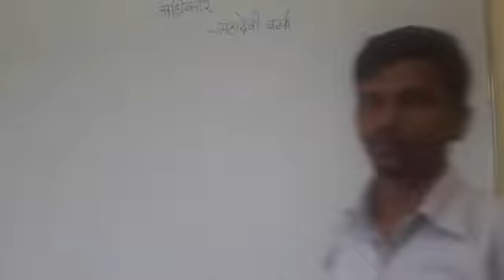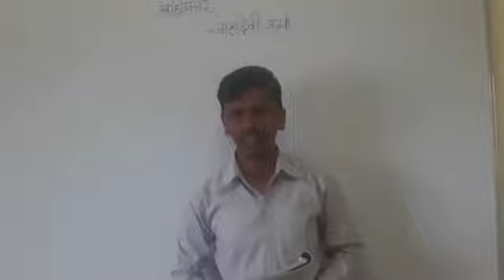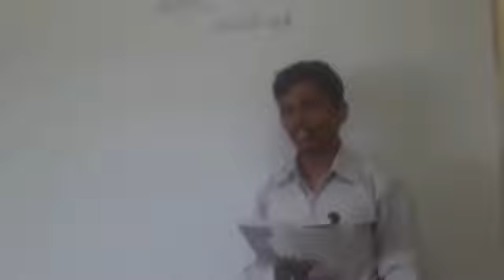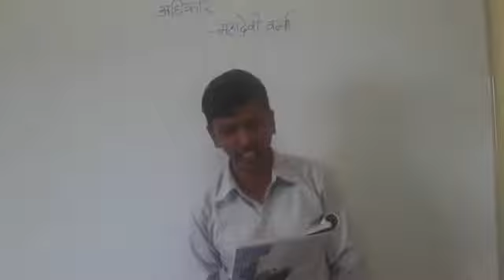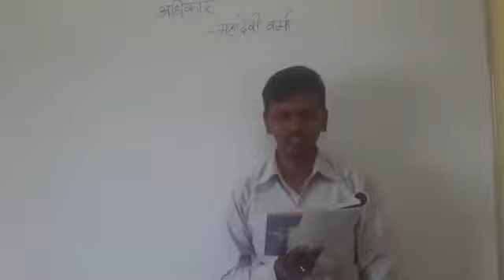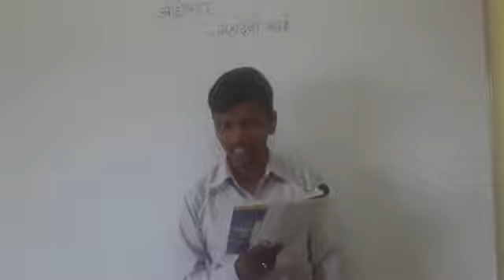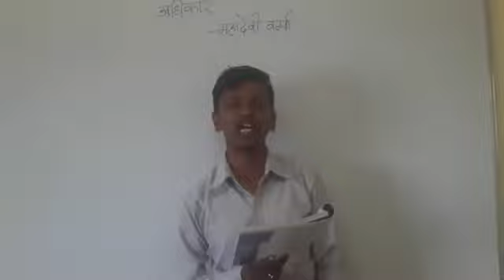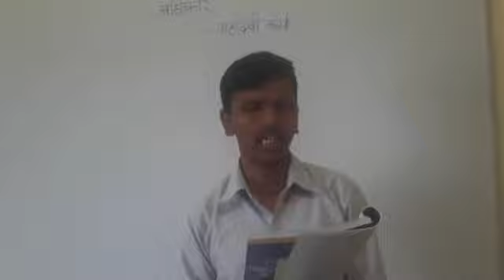II PUC HINDI-ADHIKAAR (AADHUNIK KAVITHA)-MAHADEVI VARMA